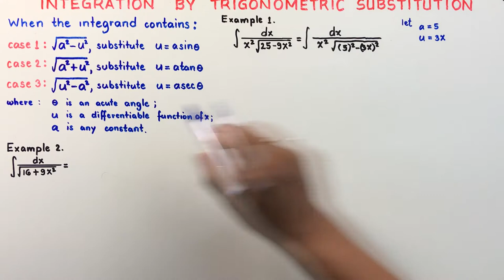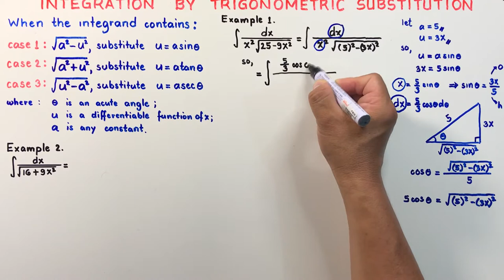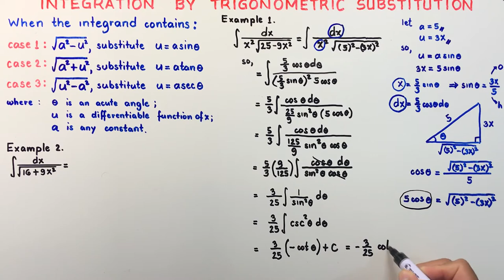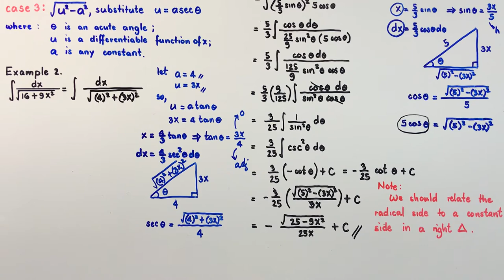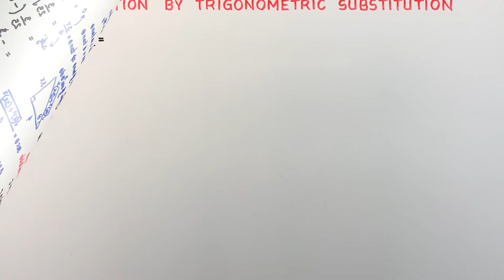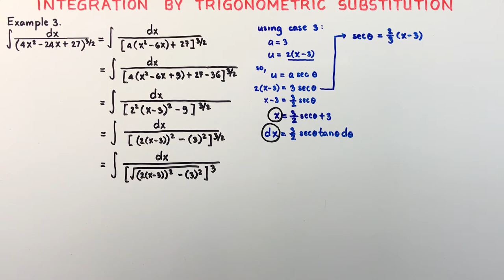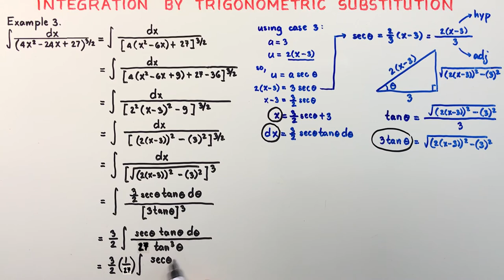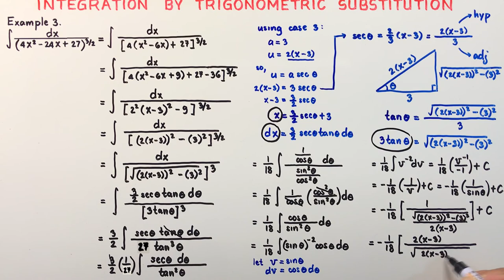INTEGRATION BY TRIGONOMETRIC SUBSTITUTION (Lesson 14)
This is a video lecture on INTEGRATION BY TRIGONOMETRIC SUBSTITUTION. There are three cases presented in this video in doing "Trigonometric Substitution" in integration. One example in each case is discussed in order to illustrate the step and step procedure in finding the antiderivative of  functions involving irrational functions of difference of two squares.